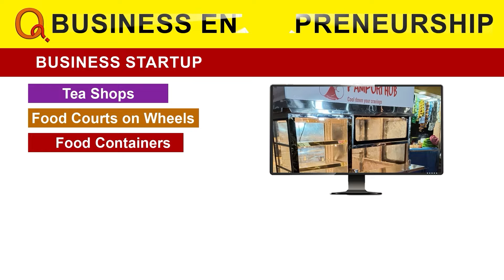పోరాట వీరుడు తీన్మార్ మల్లన్న...| Teenmarmallanna | Qnews